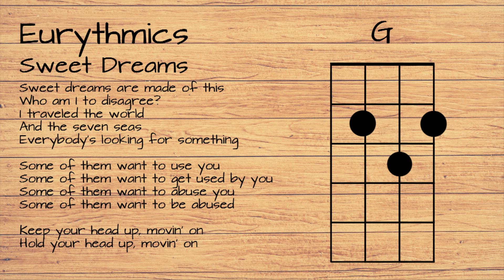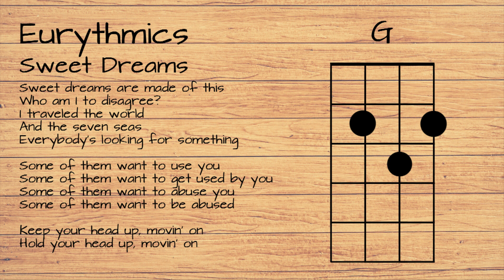Eurythmics - Sweet Dreams UKULELE TUTORIAL W/ LYRICS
Awesome stuff / Cosas guays

STRUMMING PATTERN / RASGUEO:

All song / Toda la canción: xUDU

D: Down / Hacia abajo
U: Up / Hacia arriba
x: Muted strigs (Down) / Cuerdas muteadas con la palma de la mano (hacia abajo)